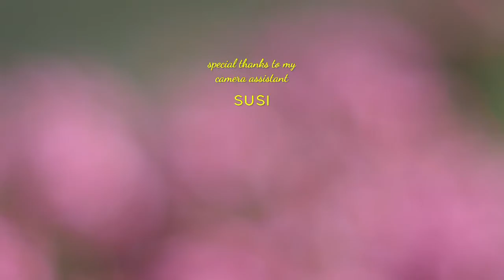Life On Our Asters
A little movie about life on our asters.